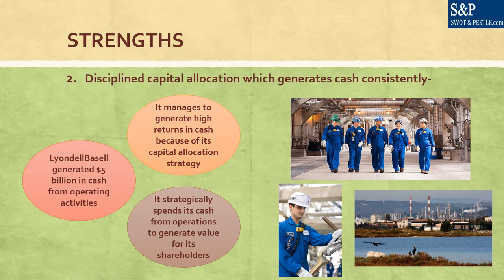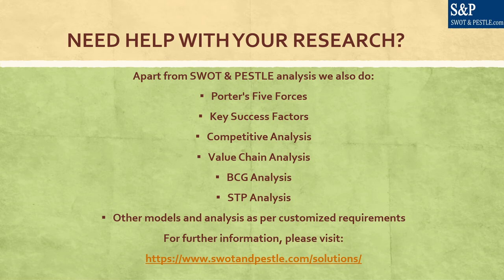How to do Ben & Jerry's SWOT Analysis? Strengths, Weaknesses, Opportunities and Threats decoded.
It is a Vermont company that manufactures ice cream, frozen yogurt, and sorbet.

The analysis covers the business strategy of Ben & Jerry's.

NEED HELP WITH YOUR RESEARCH?
Apart from SWOT and PESTLE analysis we also do Value chain analysis, Porter's five forces, BCG Analysis, Segment-Target and Positioning Analysis and other models and analyses to suit customised needs. Place your inquiry here